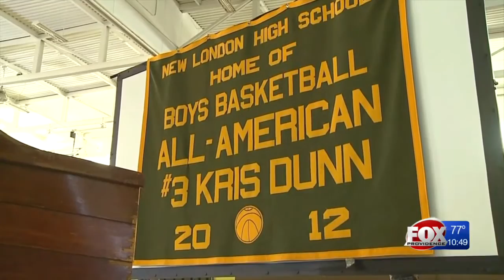Former PC Star and NBA Rookie Kris Dunn Returns to New London to Hero's Welcome